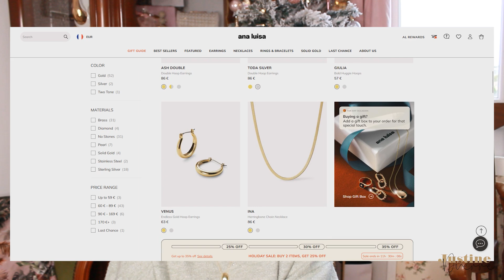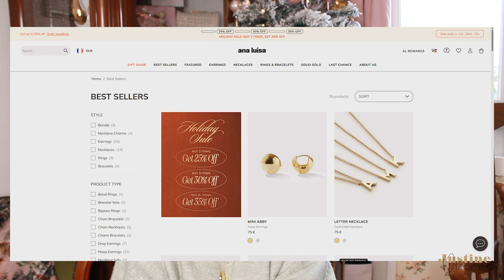J'OFFRE DES BIJOUX ANA LUISA À MA MAMAN | C'EST NOËL EN AVANCE !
L'heure tourne, c'est bientôt Noël ! Profitez de réductions jusqu'à - 35% chez ANA LUISA

*Les bijoux mentionnés m'ont gentiment été offerts dans le cadre d'une collaboration. Mon avis reste toujours honnête.

Instagram & Tiktok : @ elizabethduerre
SKILLSHARE Pour bénéficier de cours gratuits pendant 1 mois !